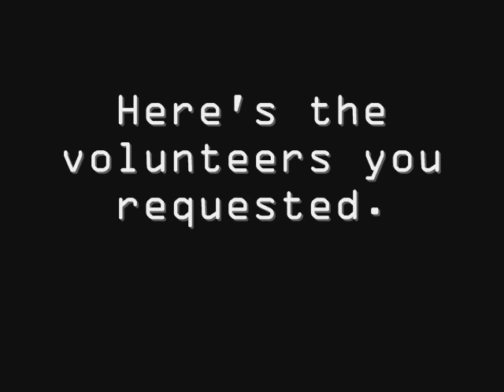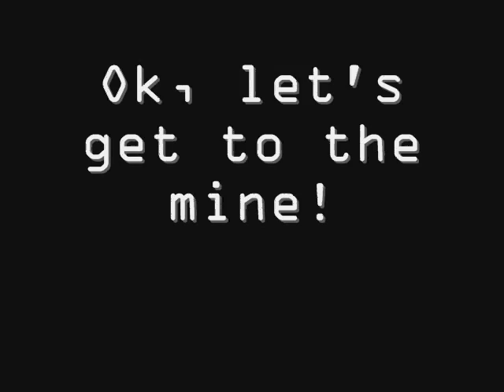I Will Rise Above The World - Official Wayside Drive Music Video With Vintage Space Lego Stop Motion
I created the "I Will Rise Above The World - Official Wayside Drive Music Video With Vintage Space Lego Stop Motion" video for Wayside Drive back in 2010 using stop motion and my classic Space Lego sets from 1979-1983.

All the sequences you see were "filmed" by taking photographs of each LEGO model and moving the model little by little, frame by frame and then compiled using Windows Movie Maker for Windows XP.

A brief history on "Classic" Space Lego (1978–1987):

The first Lego Space sets began an era of more complicated and less colorful designs with a heavy emphasis on space exploration.

Much of the early Space sets consisted of blue, grey, white, and transparent yellow and occasionally green.

Designs began using more stacked plates instead of stacked bricks in order to make sleeker spaceship profiles.

In its earliest stages, Space sets consisted only of ships and basic wheeled vehicles. But as science-fiction designs grew, the basic pattern of ground-buggies, walking robots, small and large spaceships, and bases developed.

With the limited parts selection at the time, sets were still fairly simplistic with designs including: minifigure pilots steering their spacecraft with steering wheels, rocket engines could be simple transparent cones affixed to fence pieces, and visor-less helmets and often no in-flight pilot protection other than a spacesuit.

The first minifigures released in this theme in 1978 wore either a red or white spacesuit with yellow spacemen debuting a year later.

 By the mid-1980s, the color palette had shifted to predominantly white with transparent blue theme, later used extensively in the Futuron theme, and two new colors of spacemen were introduced in blue and black uniforms.

How to make LEGO stop motion videos:

The stop motion used in this video is fairly simplistic, yet can be quite time consuming. The advantage to using LEGO in stop motion is that the figures click into place on the plastic bases and this provides a solid platform for the figures to stand upon while you manipulate their poses for the many pictures you need to take to get the motion just right.

The concept is simple.

First, arrange and set out your LEGO base plates onto a table top or other flat surface. I find it is best to use a thin, double-sided tape under the base in order to properly stick it to the table-top.

Next, figure out what kind of scenery you would like to use and which type of mini-figures will be your "Actors". Develop a little story or play for your "Actors" to perform. Will you choose a western story, a space story, or a war story? I have seen a lot of great ideas on YouTube myself. I hope to see yours sometime too!

Once you have a story, scenery (which can include buildings, trees, hills, etc), vehicles, and mini-figs sorted out, then you are ready for the "Set Design" element. Assemble your buildings and firmly press them down to the plastic bases. You want to make sure your buildings won't accidentally collapse or fall apart while you are filming. Also, use a steady tri-pod that won't shift while you are filming. Once everything is locked into place, you are ready to begin "filming" the "motion" elements of your video.

Moving a figure is easy, but you have to keep the natural rhythm of movement as a constant in your mind as you move the figure across the dots on the bases. Before moving the figure in a walking stride, try walking in real life yourself. You need to mirror real movement, or else your LEGO minifigure will not look right when it "Walks" across the board. Therefore, as you walk forward a few steps, think about what that motion looks and feels like. From a standing position, do you move your left foot or right foot first? What happens with your upper body as your leg moves forward? Does your upper body lean into, or away from, the direction of movement? When does the left leg stop and the weight and movement shift to the right leg before the cycle repeats and your left leg moves again? What happens when you stop? What about your arms? How to they fit into the cycle?

Once you figure out the movement, then you need to slow it down and capture it on your camera one frame at a time. Move the leg a millimetre, take a picture. Move it another millimetre, take another picture. You might need to take 20-25 pictures to finish 1 full walking cycle from left leg start to right leg shift to left leg stop.

Once you have all your pictures taken, you can then upload them into your editing software and alter the picture time frame rate to 0.01 seconds for all your pictures. When you press "Play" in your editor, you should see your figure move across the boards. - Simple Stop Motion!

The video above took many hours and a few thousand photographs to create. It was time consuming, but fun and challenging to make. I encourage you to try a LEGO stop motion video someday yourself!